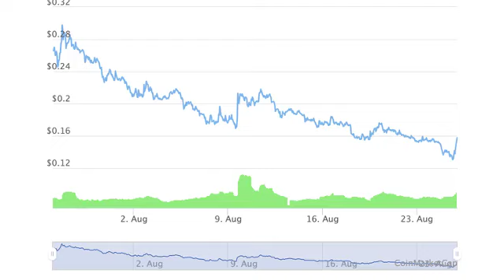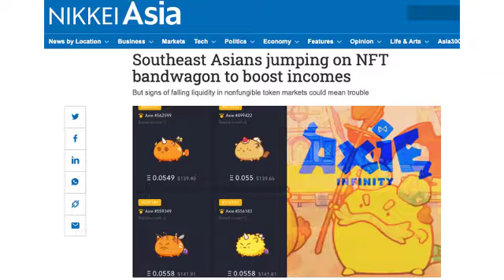Kiếm bạc triệu mỗi tháng nhờ cày game blockchain mùa dịch: Không "ngon ăn"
Nhiều game thủ đã tận dụng thời gian rảnh rỗi trong mùa dịch để chơi các tựa game như Axie Infinity hay Simba Empire… để kiếm tiền, song con đường này không phải dành cho tất cả mọi người.
Game kiếm tiền (play to earn) đã trở thành một trong những trào lưu của các trò chơi điện tử khi kết hợp giữa game và blockchain. Dẫn đầu xu hướng này phải kể đến Axie Infinity, tựa game tiền ảo của những nhà phát triển Việt Nam nhưng đã vươn rộng ra toàn cầu với vốn hóa thị trường có thời điểm lên gần 5 tỷ USD.

Từ thành công đó, hàng loạt tựa game blockchain được các nhà làm game ra đời, trong đó thời gian gần đây nổi lên là Simba Empire hay Lost Relics… Thậm chí có những game chưa ra mắt chính thức như My Neighbor Alice nhưng giá trị vốn hóa của nó (đồng Alice) đã lên đến 400 triệu USD.
Cơ sở nào để kiếm tiền từ game?

Các tựa game "play to earn" thường được kết hợp cùng công nghệ blockchain, trong đó hệ thống điểm thưởng được thiết kế dưới dạng token thay vì kiểu "point" đơn thuần. Quan trọng hơn, những token này có thể quy đổi ra các loại tiền mã hóa khác và có giá trị để quy đổi thành tiền mặt.

Ngoài ra, vật phẩm hay phụ kiện trong game còn được chứng nhận quyền sở hữu bằng công nghệ, gọi là NFT. Chứng nhận này giúp người dùng có thể mua bán, trao đổi nhân vật hay phụ kiện trong game với những người khác, thông qua nền tảng blockchain và đương nhiên có khả năng lưu trữ trong ví blockchain.

Trước đây, đã có không ít những giao dịch bán vật phẩm trong game hay nick Võ Lâm Truyền Kỳ, Đột kích… với giá vài trăm triệu hay lên đến cả tỷ đồng, song thực tế nó là giao dịch nằm ngoài vùng kiểm soát của nhà phát hành và không được bảo vệ. Nhờ nền tảng blockchain, những vật phẩm trong game có thể được xác thực và dễ dàng mua, bán.

Cày game kiếm nghìn USD mỗi tháng

Với tựa game Axie Infinity, người chơi phải bỏ vốn ban đầu để mua thú cưng, sau đó đem đội quân này đi chiến đấu để nhận được phần thưởng là Love Potion (SLP) - đồng tiền ảo của game này. Ước tính với 8 tiếng chơi mỗi ngày sẽ thu về khoảng 120 SLP, quy đổi quanh mức 16 USD, tương đương 365.000 đồng.
Với những game thủ "cày" chuyên nghiệp, số SLP kiếm được có thể nhiều hơn, khoảng 150-200 SLP mỗi ngày. "Mức giá thì luôn biến động, giống như giá Bitcoin vậy, nhưng thu nhập khoảng 20-30 triệu đồng là khả thi. Tôi không chỉ "cày" một tài khoản mà lấy lãi thu về để tiếp tục nhân lên", một người chơi cho hay.

Tương tự vậy, tựa game khác là Simba Empire xây dựng hệ thống điểm thưởng là token SIM, có thể quy đổi ra các đồng coin khác và đương nhiên cho phép thu về bằng tiền thực. Không "cày" mất nhiều thời gian như Axie Infinity, tựa game này đòi hỏi chiến thuật hợp lý và độ may mắn của người chơi.

Ngoài việc làm nhiệm vụ để lấy điểm thưởng SIM, người chơi có thể bán các nhân vật của mình dưới dạng NFT trên sàn giao dịch nổi tiếng OpenSea. Để tăng độ hấp dẫn cho Simba Empire, một số nhân vật cấp cao đòi hỏi việc bỏ thời gian chơi lâu cộng thêm sự may mắn.
Tuấn Nghĩa, một người chơi thử sức với Simba Empire cho biết, để chơi game, anh bỏ ra số vốn ban đầu 500 USD (khoảng 16 triệu đồng). "Tôi đã mua 5.800 SIM để ghép ra nhân vật cấp 10, có giá 7.000 SIM.", anh cho hay.
Theo người chơi này chia sẻ: "Mỗi ngày cày game tôi có thể kiếm được từ 800-900 SIM, tùy chiến thuật và cả yếu tố may mắn. Nói nôm na là "cày" nhưng do giới hạn về lượt đánh, mỗi ngày tôi chỉ mất khoảng 10-15 phút chơi game".

"Tôi mua SIM ở giá 0,083 USD. Với mức giá token SIM khoảng 0,09 USD như hiện tại, mỗi ngày tôi thu về từ 70-80 USD, tương đương khoảng 1,6-1,9 triệu đồng. Tính ra, mất khoảng 6-7 ngày là đủ hòa vốn. Chưa kể nếu giá đồng SIM tăng lên, thời gian thu hồi vốn cũng sẽ được rút ngắn.", anh nói.

Theo anh Nghĩa, còn một cách khác để người chơi có thể kiếm tiền từ những tựa game blockchain, đó là mua token để đầu cơ giống như với các loại tiền mã hóa khác. Khi game nhiều người chơi hơn, đồng token của tựa game đó sẽ trở nên khan hiếm và nhờ vậy mà tăng giá.

Từng bỏ lỡ cơ hội với tựa game Axie Infinity, người chơi này cho rằng, game kiếm tiền hay "play to earn" đang là xu hướng chính trên thị trường tiền mã hóa hiện nay. Do vậy, người chơi sẽ rất có lợi nếu tham gia từ sớm vào các tựa game này.

"Không có bữa trưa nào miễn phí"